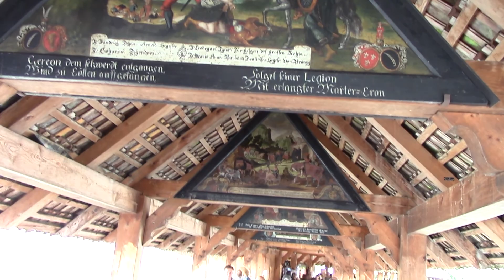Lucerna Luzern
Suiza / Suisse